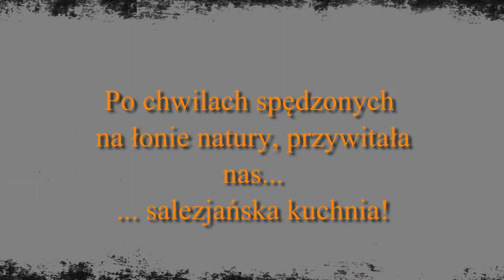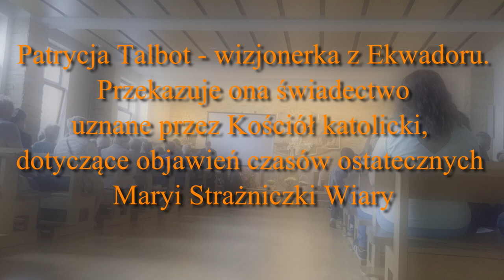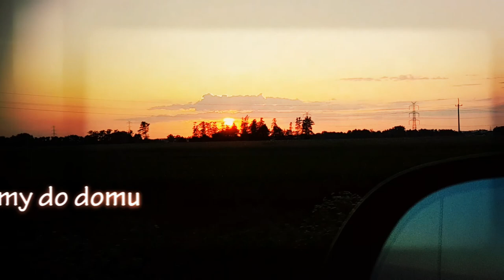Salezjanie Ląd nad wartą wizjonerka Patrycja Talbot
Niesamowita podróż, pielgrzymka. Uwielbiamy takie wypady! W aucie - modlitwa, śpiew i typowa "jazda" z dziećmi. Na miejscu zawsze Eucharystia plus ogrom łask, jakie Pan zawsze dla nas szykuje!

Tym razem wybraliśmy się do Lądu - Seminarium salezjańskiego - ale również niezwykły zabytek wpisany do Pomników Historii.

Samo miejsce nastraja duszę do kontemplacji i modlitwy. Salezjanie bardzo pięknie dbają o zieleń, co będziecie mogli zobaczyć na filmie.

Po ukochanej Eucharystii, byliśmy na około godzinnym wystąpieniu wizjonerki z Ekwadoru Patrycji Talbot.

Na koniec szczęśliwi i wzbogaceni doświadczeniem, jakie otrzymaliśmy od Pana, wróciliśmy do domu.